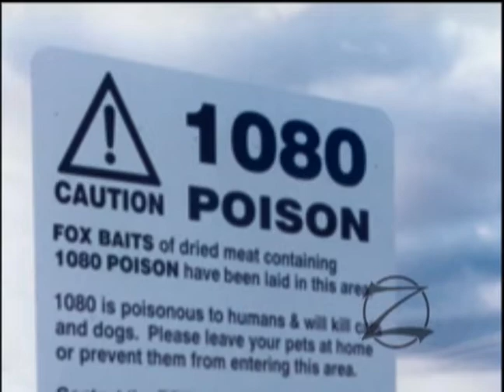Quince - Wulf Zendik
Wulf Zendik reciting his poem, "Quince"